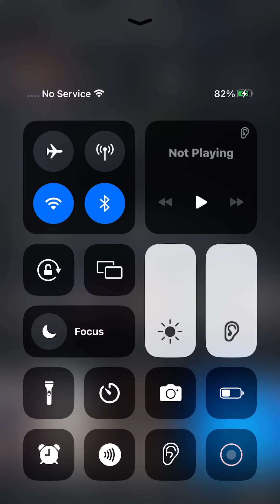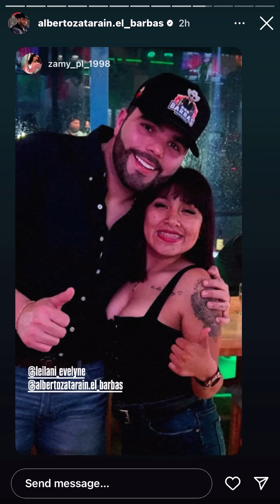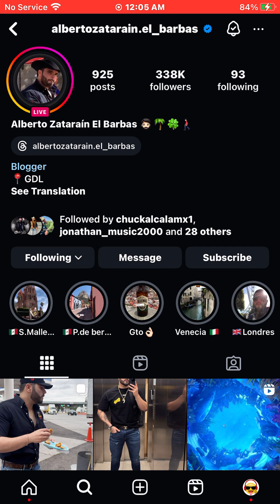September 27, 2024 at 12:05am. On instagram. Alberto Zatarain El Barbas